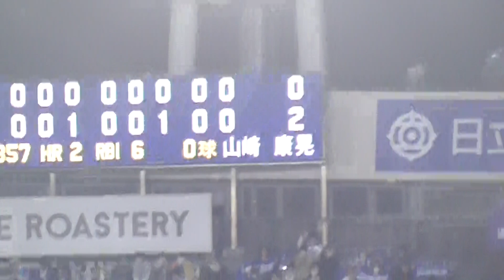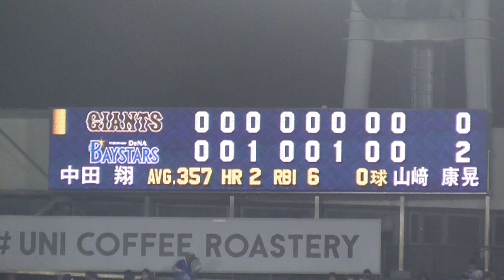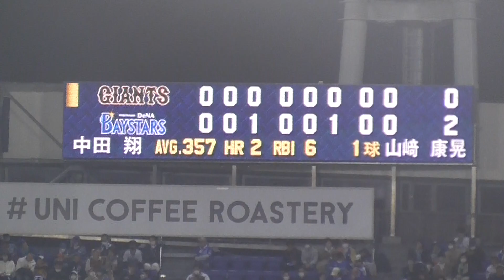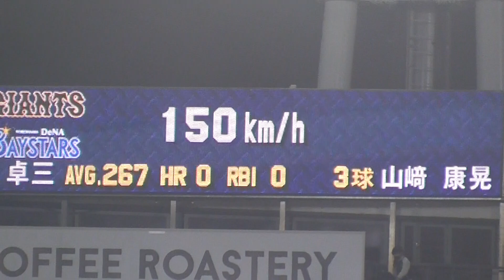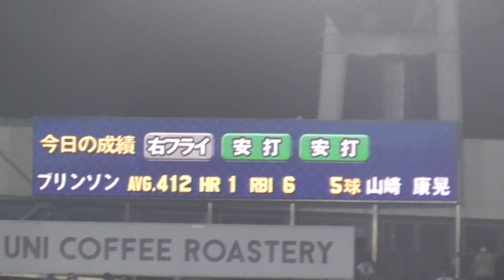【DB-G】守護神・山崎康晃、今季ハマスタ初登板！登場からノーカット【2023.4.5】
2023年4月5日 横浜スタジアム
横浜DeNAベイスターズvs読売ジャイアンツ（巨人）